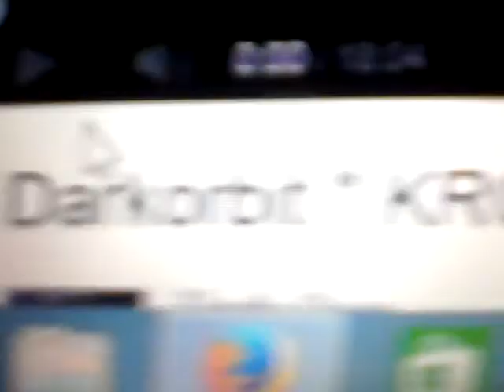DMG test with Gunner7999